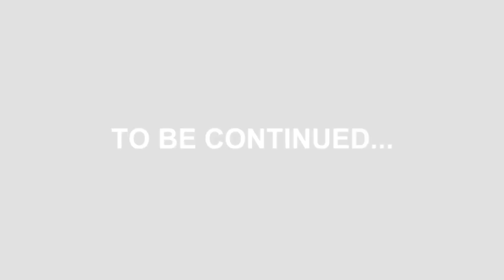Nicole's Love Triangle Leads To Jordan & Christian Fight! | Bachelor In Paradise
Nicole's love triangle with Clay & Christian is getting intense! After Jordan tries to encourage Clay to interrupt, he then takes it upon himself to wreck Christian's piñata and MAJOR drama erupts with a fight on the beach!

Season: 6  Episode: 2B